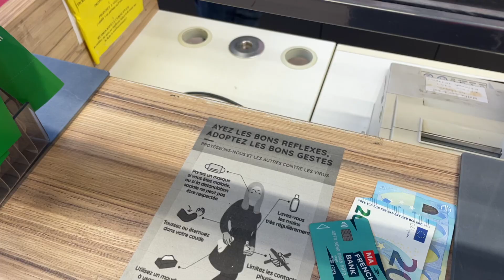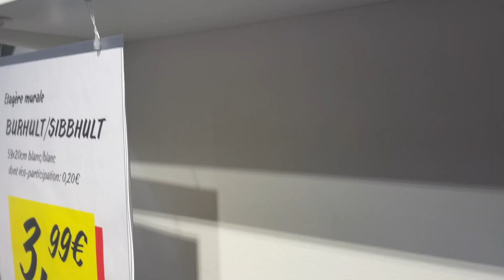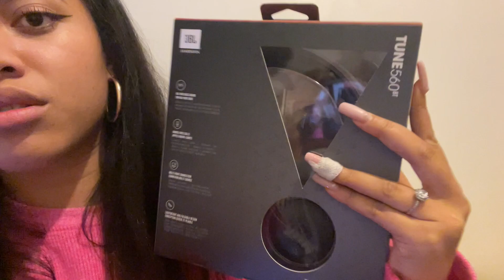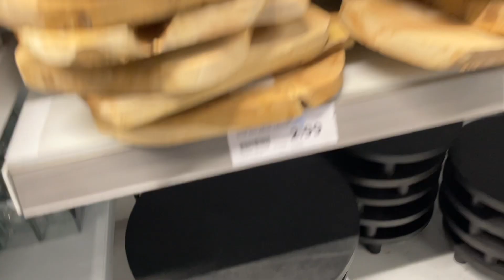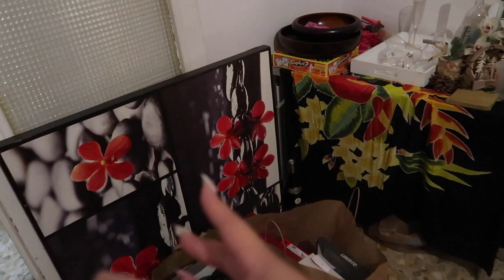J'ORGANISE UN BIRTHDAY *fin j'essaye* (24H IN MY LIFE)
• S N A P C H A T:
Lani_Slb

• Je m'appelle Vaïlani (ça se prononce VAYYYLANI)
• Je monte mes vidéos grâce à Imovie sur MackBook Pro et je filme avec mon Canon G7X
• Je suis d'origines Tahitienne et Tongienne :)